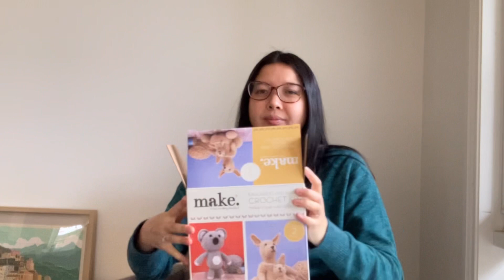Knitting Podcast Episode 5: Shawl Complete, first Amigurumi project, socks always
Book mentioned:
Zen and the art of simple living by Shunmyo Masuno

Channels mentioned:
The Crimson Stitchery
Anna Passey Trevino

Patterns:
Sunday Morning Shawl by Espace Tricot
Free Pattern

Single Malt Sweater by Maxim Cyr